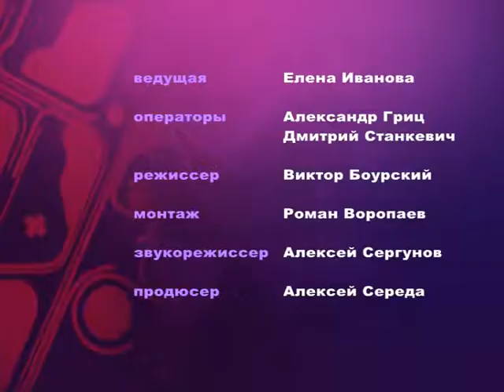Новости Будущего 05.10.10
NASA  разработала новый марсоход Curiosity и планирует запустить его  на красную планету  в конце 2011года. Компания Raytheon представила второе поколение своего военного экзоскелета, XOS 2. Студенты- медики центра университета Аризоны (США) практикуются принимать роды на специально разработанном для этого роботе.